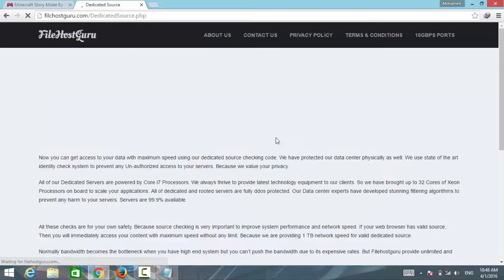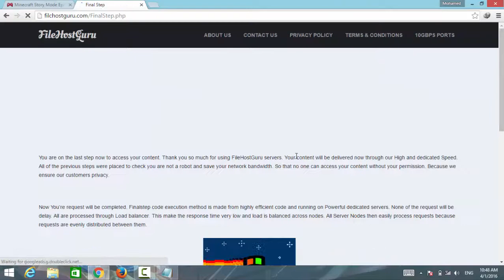كيفية تحميل لعبة Minecraft Story Mode Episode 5 برابط مباشر وتورنت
رابط المباشر